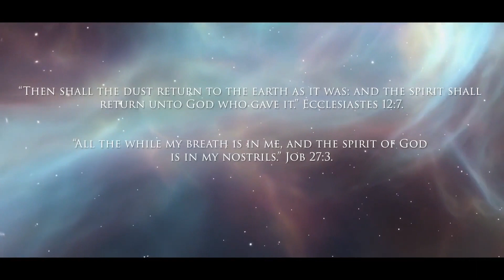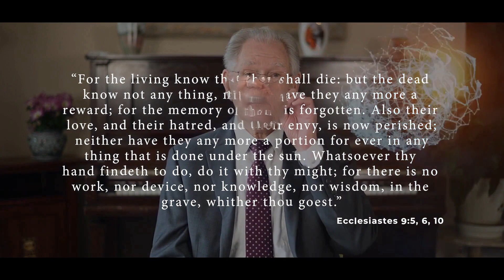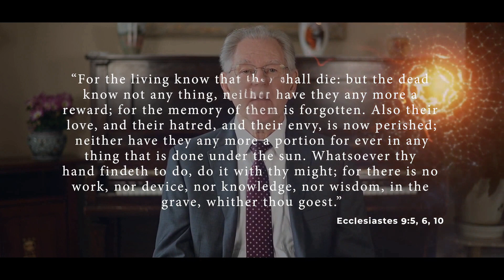Death -- German language